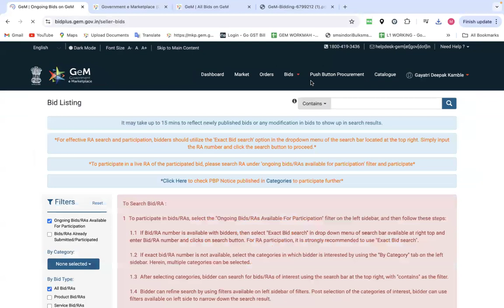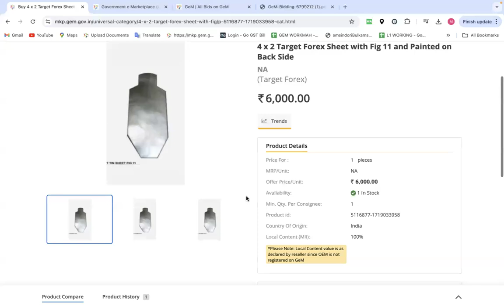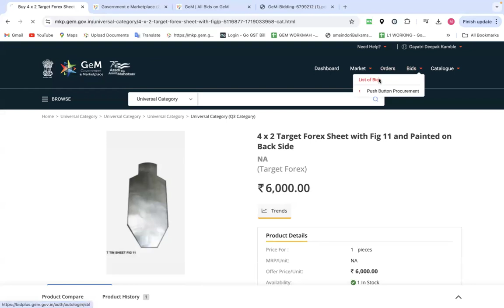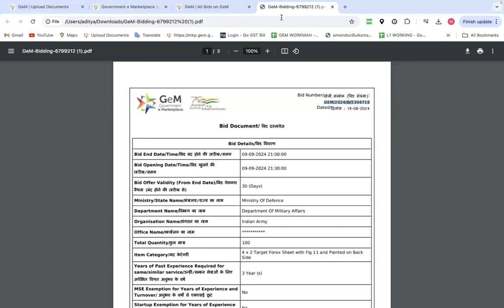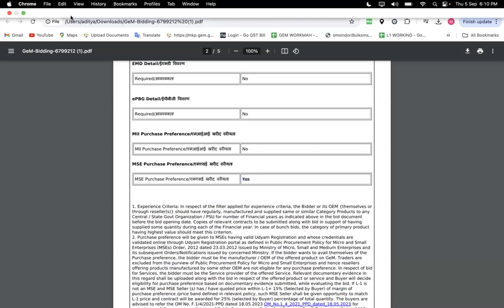GEM CUSTOM BID PARTICIPATE PART2